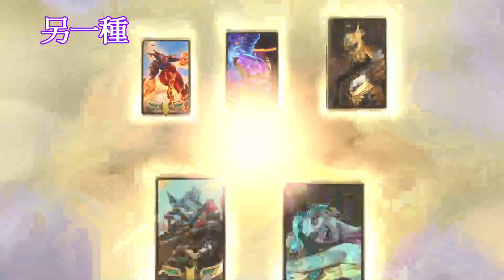[LOR] 棄牌 打爆對手主堡 ｜符文大地傳說 | Legends of Runeterra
牌組(1)
核心卡: 並沒有

牌組(2)
核心卡: 並沒有
牌組(1)代碼:
CQCACBAECAAQKCSYAMCQGAQGBUDACBAMDQTCOKBNAMAQCAYCAEAQINABAMCBEAIBAECAC

牌組(2)代碼:
CQBQCBAECACAKCQEJZMKMAIHAECAYHBGE4UC2NACAEAQIAIBAMCBEAA

upload a new video every day at 15:00